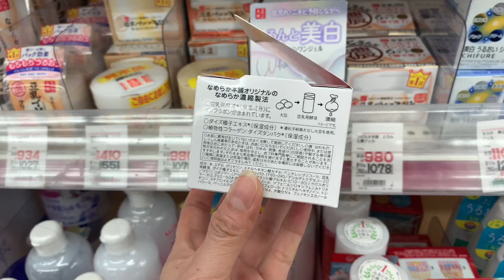My night Japanese skin care routine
Video editor: iMovie
Camera:IphoneXS (4k)
Photo editor: Phonto